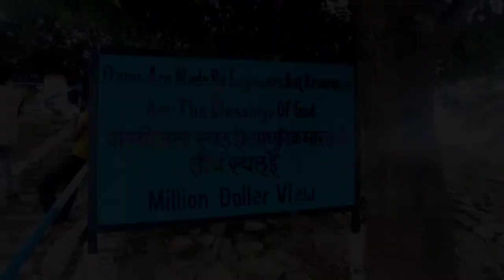barna dam badi || Vlog || mini vlog cinematic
singaji mela 2021 |singaji maharaj mandir

part 1  --Satapuda amazing forest | naina devi mandir,satapuda |Travel vlog | pachmadi hill station

Indian Vlogger
Travelling in India
Vlog in Hindi
Hindi Vlog
 Family Vlog
Daily Vlog
 YouTuber
Content Creators
 YouTubers India
YouTuber Mumbai
 lifestyle vloggers

my first vlog ankit sain vlogs,
my first vlog a trip to mahabaleshwar with my family,
my first vlog aniket,
my first vlog brown munde,

vlogging through history, vlogging tips, vlogging videos, vlogging setup, vlogging camera, vlogging, vlogging music
daily blogging,
daily vlogging tips for beginners,
daily blogging kaise karen,
daily blogging ideas,
daily vlogging india,
daily vlogging tips,
daily blogging content,
daily blogging benefits,
daily vlogging channel names,
camera for daily vlogging,
how to do daily vlogging,
daily blogging tips,
daily vlogging ideas,
daily life vlogging,
daily vlogging topics
village vlog channel,
village vlogs india,
village vlog all video,
village vlog hindi,
village vlog tour,
village vlog all video new,
village vlog and house tour,
village vlog background music,
village vlog boy,
village vlog content,
village vlog desi style,
village vlog daily,
village vlog day 1,
village vlog food,
village food channel vlog,
village family vlog
travel vlog,
travel vlog india,
travel vlogger,
travel vlogs background music no copyright,
travel vlog bike,
travel vlog channel,
travel vlogs car,

video is for educational purposes only, copyright disclaimer under section 107 of the copyright act 1976, allowances is made for"fair use" for purpose such as criticism, comment,news reporting, teaching, scholarship and research. fair use is a use permitted by copyright statute that might otherwise be infringing non-profit, educational and personal use tips the balance in favor of fair use..

thanks for watchingnew village vlogsnew travel vlogs
new comedy vlogs
how to shoot vlog videos
how to start vlog